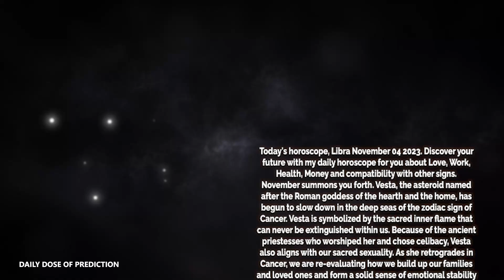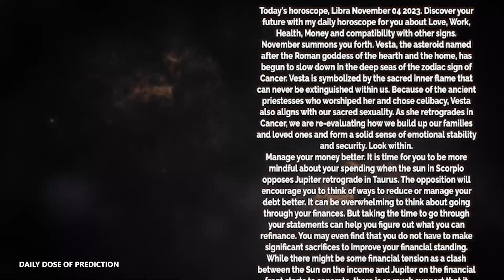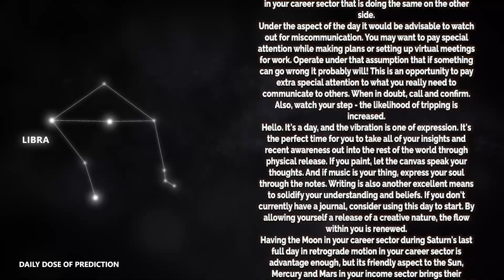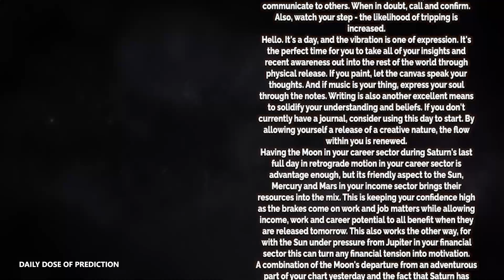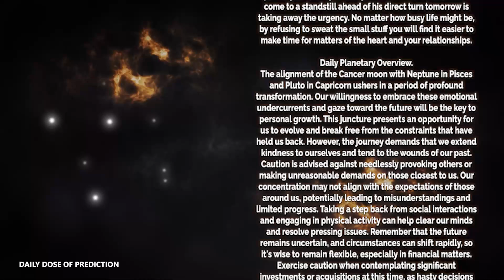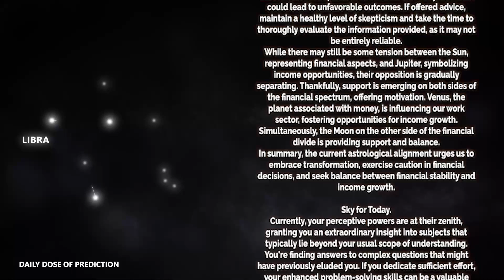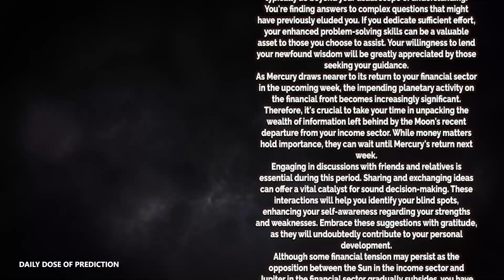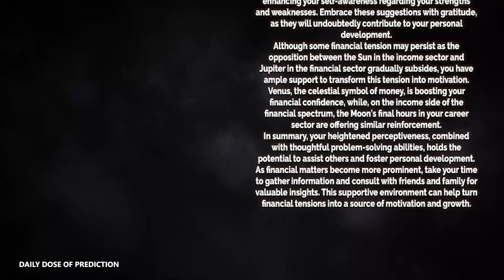Libra - Today Horoscope - November 4, 2023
Today's Horoscope Libra November 4, 2023. Discover your future with my daily horoscope for you, my dear Scorpio sign in love, work, health, money and compatibility with other signs. Free daily horoscope!

Libra Horoscope Today  November 4, 2023
Daily horoscope Libra 4 November 2023
Horoscope Libra November 4, 2023

Libra love horoscope November 2023